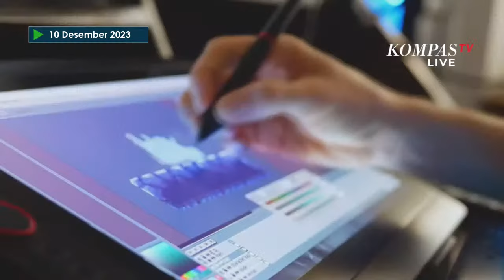Prabowo-Gibran Gelar Konsolidasi Pemenangan Nasional “Waktunya Indonesia Maju”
Pasangan Calon Presiden-Calon Wakil Presiden 2024 Nomor Urut 2, Prabowo-Gibran, akan menyelenggarakan acara Konsolidasi Pemenangan Waktunya Indonesia Maju di Sentul International Convention Center, Kabupaten Bogor, Jawa Barat, pada Minggu (10/12/2023).

Kegiatan ini dipastikan akan menjadi momen strategis bagi Prabowo-Gibran untuk menyampaikan pandangan dan gagasan mereka, terutama terkait visi "Bersama Indonesia Maju Menuju Indonesia Emas 2045".

Dengan partisipasi puluhan ribu peserta yang diharapkan hadir secara langsung, Sentul akan menjadi saksi semangat kebersamaan politik, yang diharapkan menjadi titik awal gagasan kemajuan Indonesia, sejalan dengan tema acara ini, yakni Waktunya Indonesia Maju.

Acara ini tidak hanya mengundang masyarakat untuk fokus pada aspek serius gagasan politik, tetapi juga menyajikan hiburan menarik seperti koreografi tarian, pertunjukan stand-up comedy dari Mongol Stres, dan penampilan musik dari Wika Salim & band, untuk memanjakan para audiens.